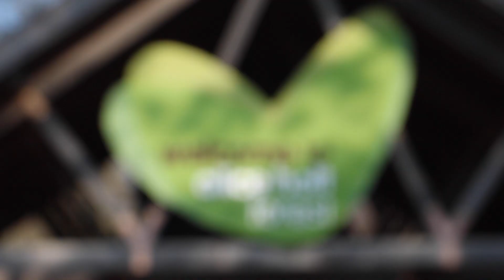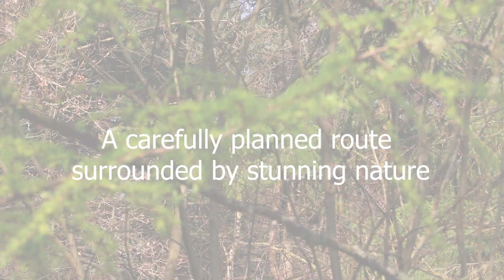GUTS 11th Bolt Round the Holt 2019 at Alice Holt Forest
A short video showing the 11th Bolt Round the Holt at Alice Holt Forest. It was a beautiful day for a run and over 300 runners enjoyed the fantastic scenery and in the process raised over £6,000!